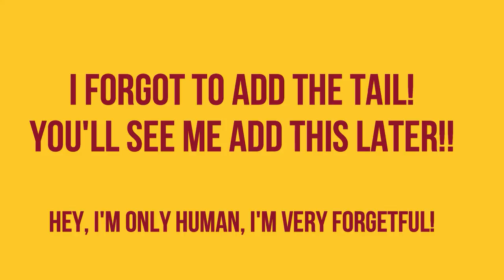Needle Felted Monkey Marmoset Tutorial How to DIY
Fun needle felting tutorial to make this cute pygmy marmoset. Full tutorial RIGHT HERE!